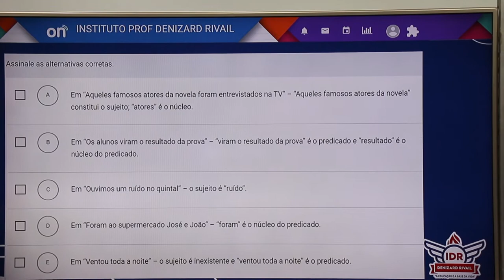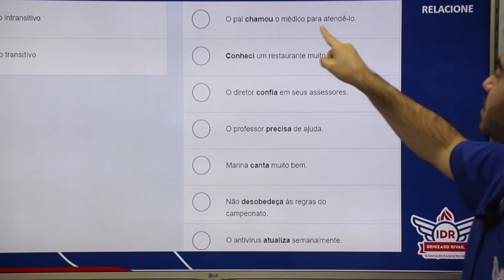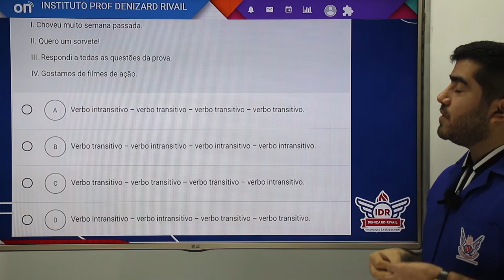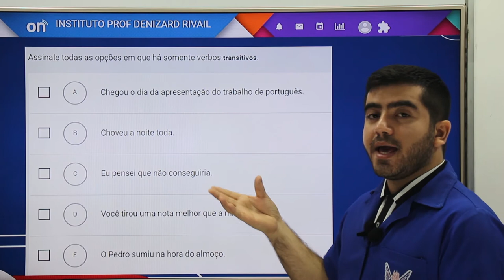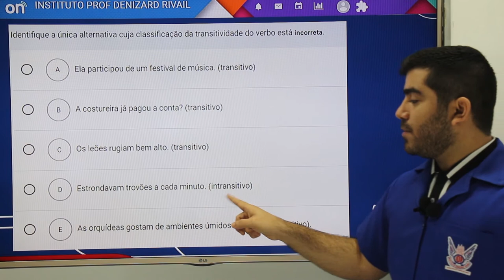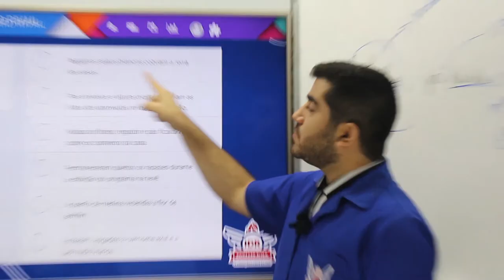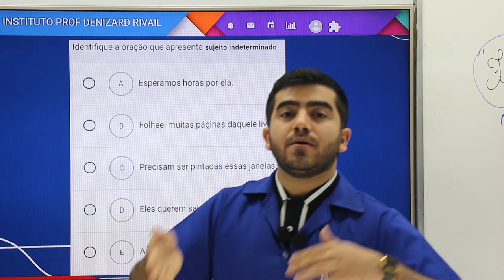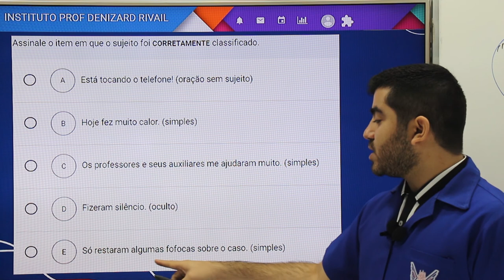AULÃO DE REVISÃO 2 - L. PORTUGUESA - 7°ANO